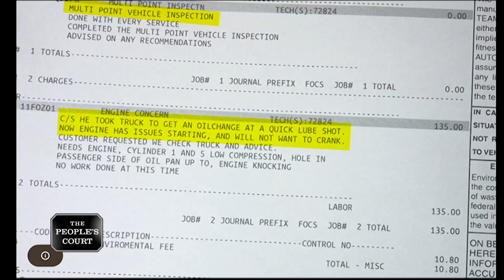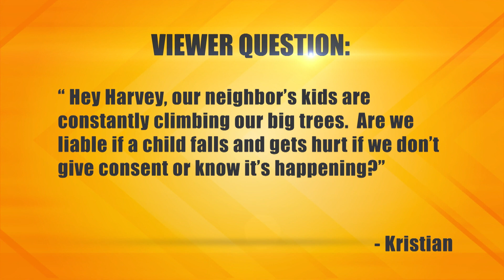Blowing an Engine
The plaintiff says he brought his 1997 truck to the defendant’s shop for an oil change. He claims oil began leaking and two cylinders blew on his way home. He blames the defendant, so he’s suing her for all the money he’s now out. The defendant says she changed the oil, and the plaintiff called her a week later to complain. She says the truck is 20 years old, and she did nothing wrong.

30-138